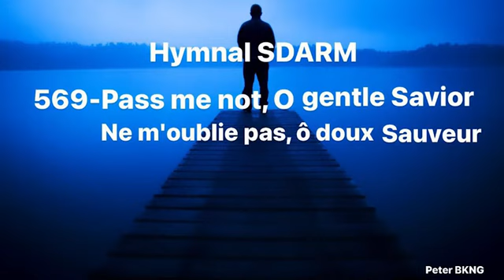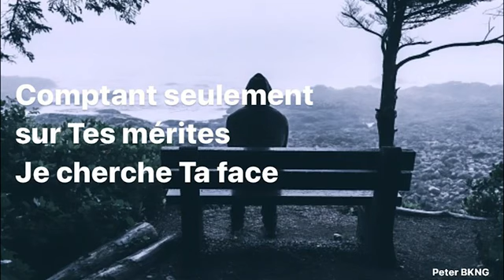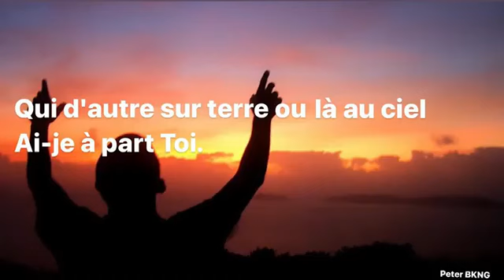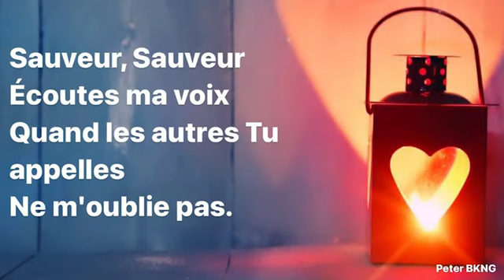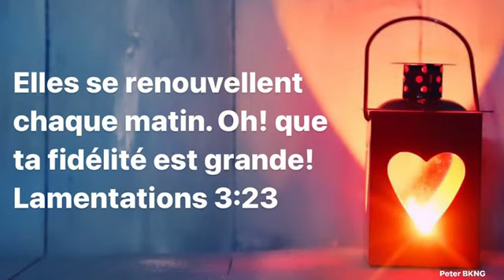Ne m'oublie pas, Ô doux Sauveur. Pass me not, O gentle Savior- 569 Hymnal SDARM/ ASJMR / Peter BKNG